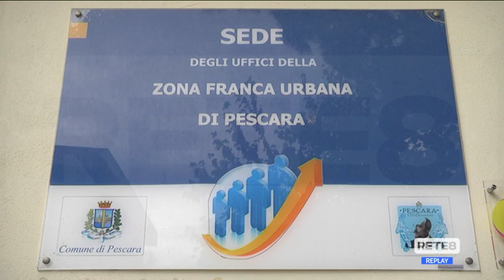Pescara - Rinnovata la sede di "Diversuguali"